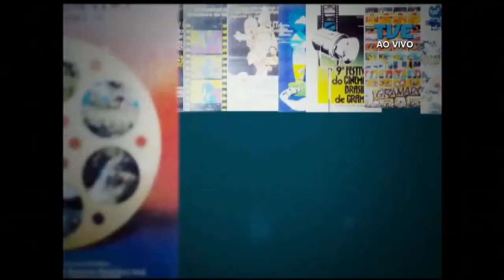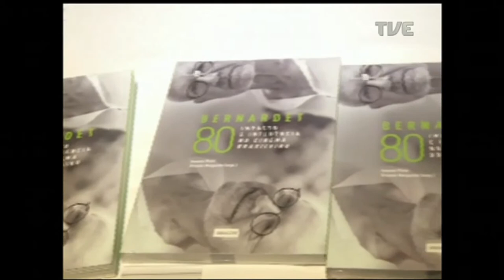45º Festival de Cinema de Gramado - Estação Cultura | TVE - 24/8/17